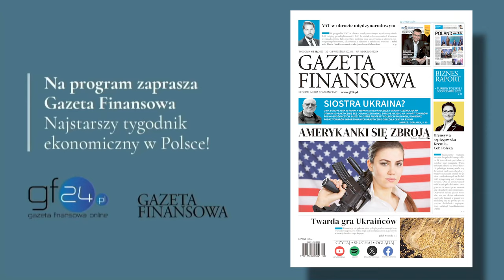Inflacja z chciwości. Paweł Wojciechowski, Wojciech Paczos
Inflacja z chciwości. Prof. Paweł Wojciechowski, dr Wojciech Paczos
Czy w okresie ostatnich dwóch lat przedsiębiorcy, z chciwości za swoimi zyskami, wykorzystali inflację do nadmiernego podnoszenia cen? Które firmy mogą tak się zachowywać? Tylko państwowi monopoliści? Czy „greedflation” stała się faktem?
Gościem prof. Pawła Wojciechowskiego jest dr Wojciech Paczos.